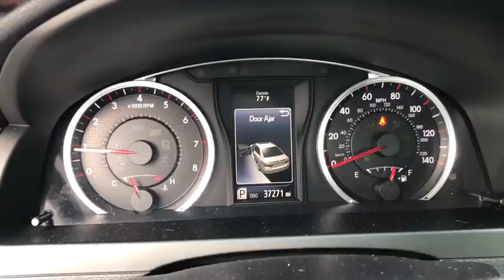2017 Toyota Camry Westboro, Framingham, Milford, Worcester, Providence RI TP0424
Midnight Black Metallic Used 2017 Toyota Camry available in Milford, MA at Imperial Toyota. Servicing the Westboro, Framingham, Worcester, Providence RI County area.

Imperial Toyota
300 Fortune Blvd

Sunroof / Moonroof Power Seats Backup Camera Bluetooth Cruise Control Power Windows Power Locks Steering Wheel Radio Controls Aluminum Wheels ABS brakes Alloy wheels Electronic Stability Control Heated door mirrors Illuminated entry Low tire pressure warning Remote keyless entry Traction control. Black 2017 Toyota Camry SE SE 4D Sedan 2.5L I4 SMPI DOHC FWD 6-Speed AutomaticbrbrAwards:br * 2017 KBB.com 10 Best Sedans Under $25000 * 2017 KBB.com 10 Most Comfortable Cars Under $30000 * 2017 KBB.com 10 Best Used Cars Under $20000 * 2017 KBB.com Best Resale Value Awards * 2017 KBB.com 10 Most Awarded Brandsbrbr24/33 City/Highway MPG Odometer is 1155 miles below market average!brbrMORE ABOUT US: Imperial Cars Purchase With Confidence: 1) Free Car Fax Vehicle History Report available for all our vehicles online. 2) Our vehicles are Imperial Certified and go through a rigorous 125-Point vehicle inspection. 3) Bottom line pricing. 4) 5-Day or 200 Mile Vehicle Exchange Program for your total confidence. If you are not happy with it bring it back within 5 days or 200 miles and well give you a credit of your full purchase price toward the purchase of another vehicle. (Excludes Renewed for You vehicles.)brbrPrice does not include tax title registration documentation fee or other applicable fees and includes our Imperial Trade Assistance Bonus of $1000 for qualifying 2010 or newer retailable trades. To receive advertised promotional price the vehicle must be paid in full and take same day delivery from dealer stock. Call or email our phone and internet team for the most current information and Imperial discounts. Price cannot be combined with any other discounts or promotions and is subject to change based on market value at any time without notice customer must mention promo code in order to qualify for internet special discount. The information contained herein is deemed reliable but not guaranteed dealer not responsible for any misprint involving the price or description of the vehicle its the sole responsibility of buyer to physically inspect and verify such information prior to purchasing. Transparency is our goal. NO WHOLESALERS OR DEALERS! Some of our Pre-Owned vehicles may be subject to unrepaired safety recalls. Check for a vehicles unrepaired recalls by VIN Some of our Pre-Owned vehicles may be subject to unrepaired safety recalls. Check for a vehicles unrepaired recalls by VIN